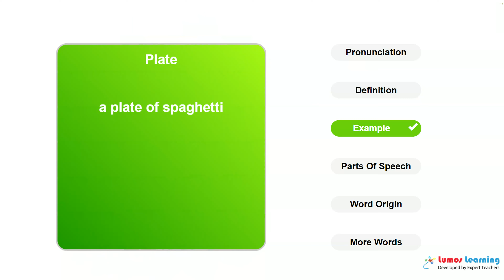PLATE - Definition, pronunciation, grammar, meaning - Practice grade 4 vocabulary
PLATE - pronunciation and meaning. This video helps you learn the word PLATE. It includes pronunciation, spelling, sample sentences, definition and parts of speech. This word is suitable for students in grade 4. There are several grade4 reading passages such as Waverley, Or 'Tis Sixty Years Hence, Complete, that use the word PLATE. You can learn additional grade 4 words and answer interactive quizzes by visiting